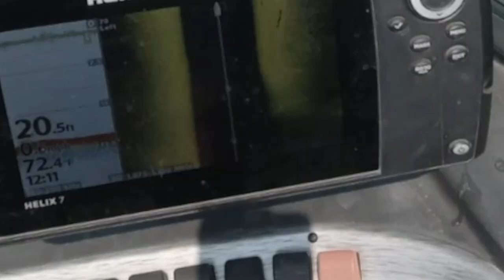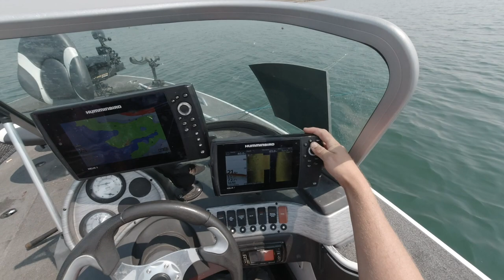Montana Walleye Circuit - TIBER 2021 // DAY #1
The final stop on the Montana Walleye circuit! Cody and myself head out on a very nice day 1 to try and get into some money on the last trip of the year!

Check out KITS JIGS ( tell Trevor you saw em here 1st )

Check out GOFISH for all your electronics!

***CAMERA GEAR
- Main Camera
- 2n Camera

CAMPING GEAR***